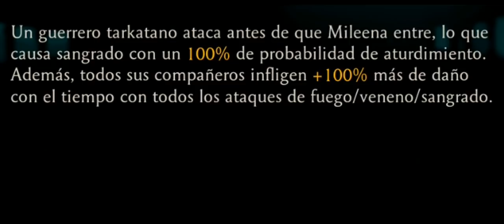MILEENA VORAZ DERRITE LA VIDA DE LOS ENEMIGOS - Mortal Kombat Mobile - Rhyel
Que tal kombatientes, espero y hayan roto muchos huesos en sus batallas épicas.

Una carta que es bien conocida por todos los jugadores te este juego, una carta de diamante con un daño con el tiempo muy elevado y una gran resistencia. otra carta que parece no pertenecer a este juego; mileena voraz es la carta de diamante con la capacidad de pararse y ver como la vida de su enemigo es consumida por completo. Una combinación de aguante, daño critico, daño por sangrado, aturdimiento y gran generación de poder. En fin una bestia en toda la extensión de la palabra.